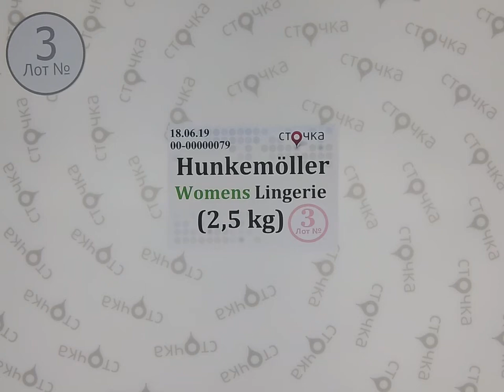Hunkemoller Womens Lingerie 3, сток одежда оптом